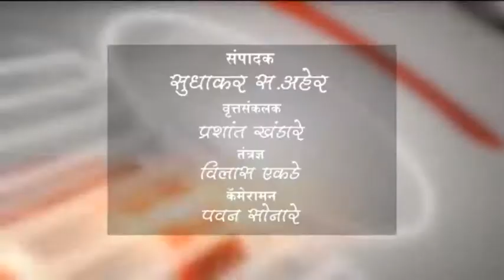खामगाव - स्वतंत्र खामगाव जिल्ह्याच्या निर्मितीसाठी जेल भरो आंदोलन